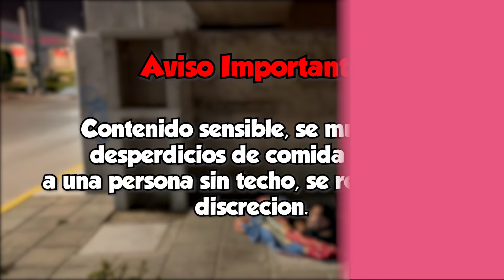Este señor vive en una coladera😭!(MUY FUERTE)